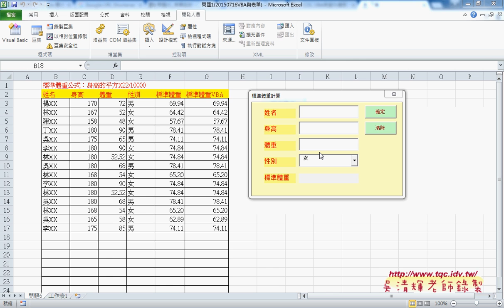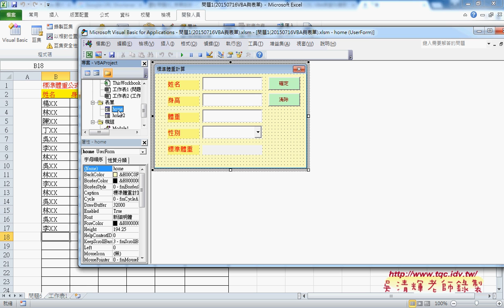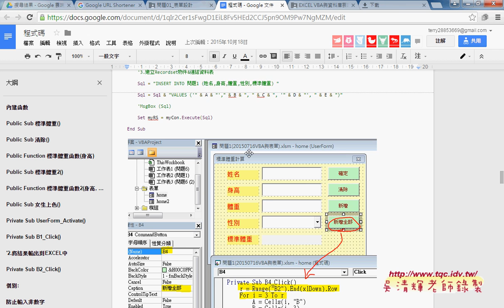02 如何設計會員系統表單由內而外有左到右EXCEL VBA自動化 吳老師1